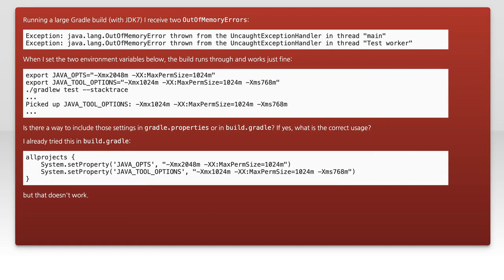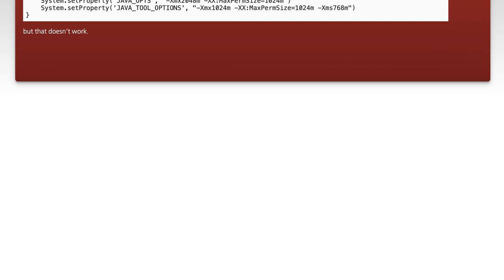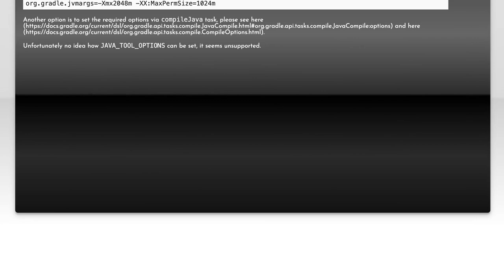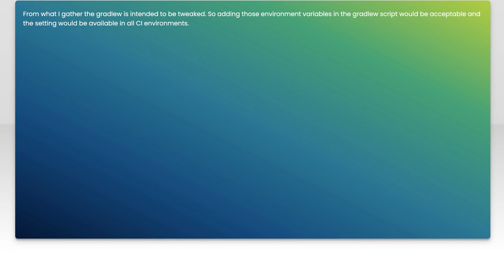Setting JAVA_OPTS and JAVA_TOOL_OPTIONS in Gradle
gradle: Setting JAVA_OPTS and JAVA_TOOL_OPTIONS in Gradle

Related to: gradle, build.gradle, java-opts